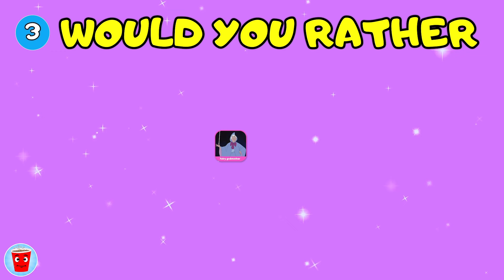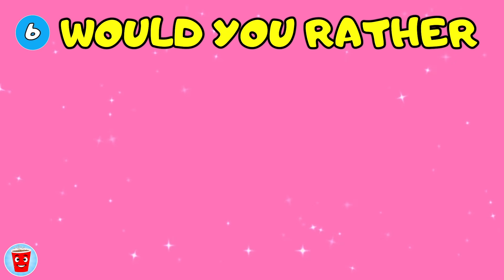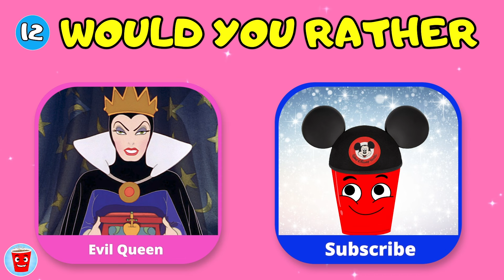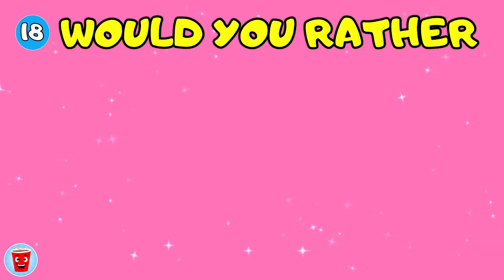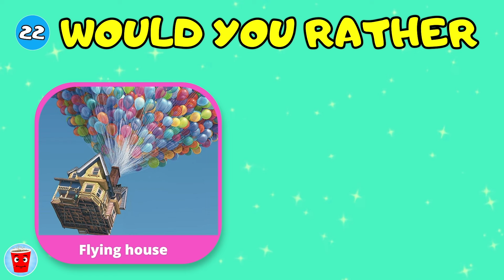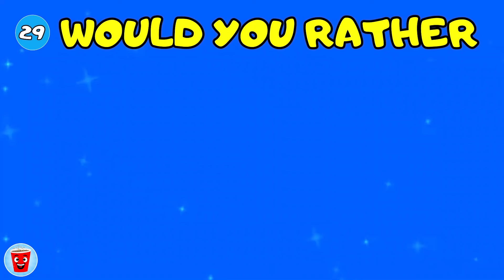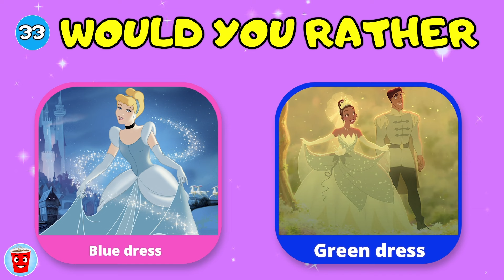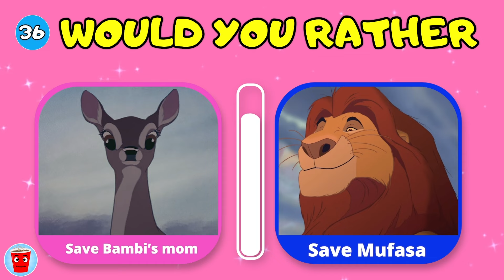Would You Rather… DISNEY Edition - 35 TOUGHEST Disney Choices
35 Toughest Disney Choices You'll Ever Make 🎥 - Would You Rather
We're playing Would You Rather DISNEY Edition. Are you ready to make some really hard DISNEY choices?! Join me in a fun game of "Would you rather DISNEY Edition" and prove it to me! We're going to have the best time!

We will show 40 different DISNEY Choices and you have to choose one of the options. After the timer run out, the next would you rather questions will be shown in the video. We wish you a lot of fun with this quiz! 😄